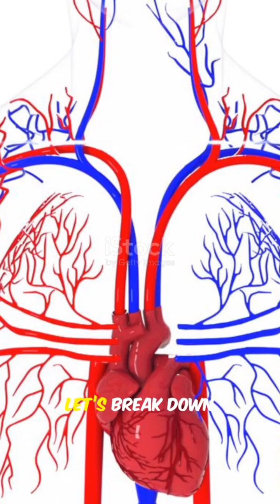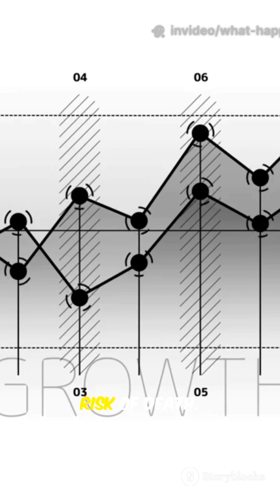7 Days Without Peeing: The Shocking Truth!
What happens if the human body doesn't pee for a week